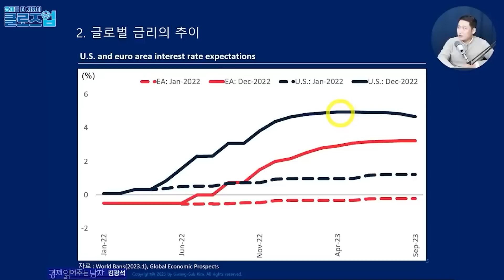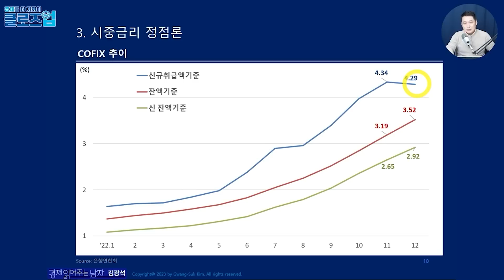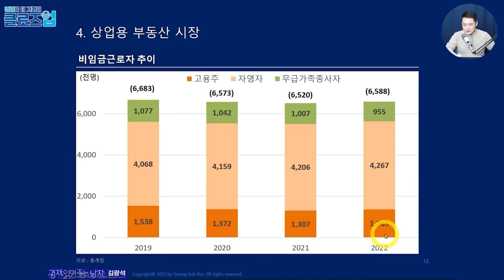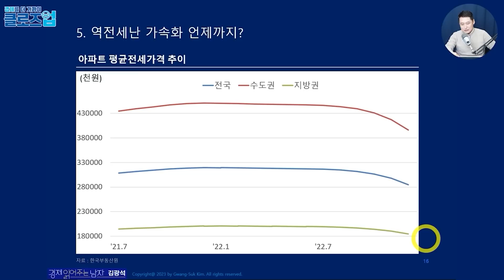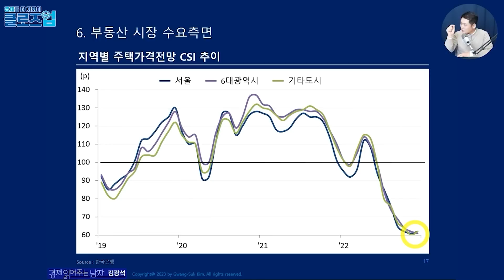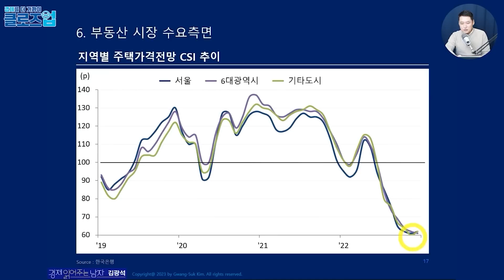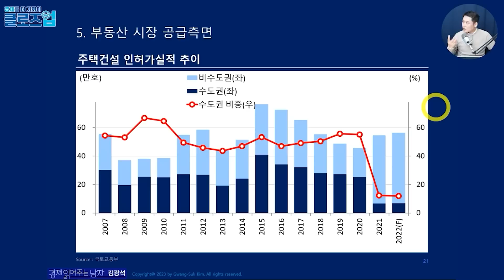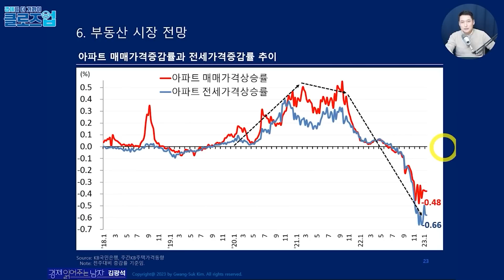[클로즈업 - 부동산 총론 풀버전] 부동산 이렇게 가면 안됩니다. 부동산의 모든 것 '여기'에 다 있습니다.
안녕하세요.
경제 읽어주는 남자 [클로즈업]의 PD 박진형 입니다.

시청자 여러분들께서 누구보다 빠르게 아셔야 할
경제 이슈를 전달해 드리기 위해
더 빠르고 알찬 내용으로 여러분들께 "클로즈업" 해드리겠습니다.

1. 금리와 부동산 시장간에 관계가 없다고 말씀하시는 전문가 분들이 계시는데요... 교수님은 어떻게 생각하십니까?

2. 그렇다면, 향후 금리의 향방이 매우 중요할텐데요. 먼저 글로벌 금리는 어떤 흐름을 보일것이라고 판단하십니까?

3. 그럼, 본격적으로 부동산 시장에 미치는 영향을 알아봤으면 하는데요... 먼저 상업용 부동산 시장의 흐름을 말씀해 주신다면요?

4. 전세 형태로 거주하시는 구독자분들도 계실것입니다. 전세시장에 대해 진단해 주신다면요?

5. 구독자분이 전세만기가 곧 종료된다고 하시면서, 이 경우 내 집을 마련해야 할지 고민되신다고 하셨는데요... 다시 한번 조언주신다면요?

6. 이제 주택매매 시장을 진단해 주셨으면 좋겠습니다. 먼저, 수요측면부터 확인해 주시면 좋겠습니다.

7. 다음은 공급측면을 분석해 주신다면요?

8. 총론적으로 부동산 시장을 전망해 주신다면요?